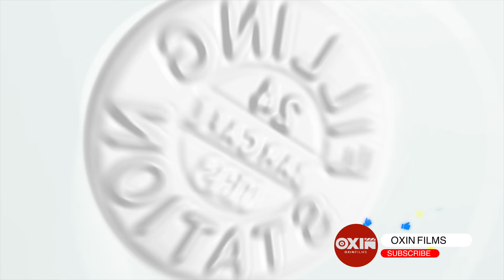OUR STORY THE SERIES | Episode 5 [3/4]